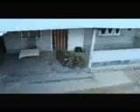Onnaini Jinjri 5|| Bodo Full Movie 2021 .